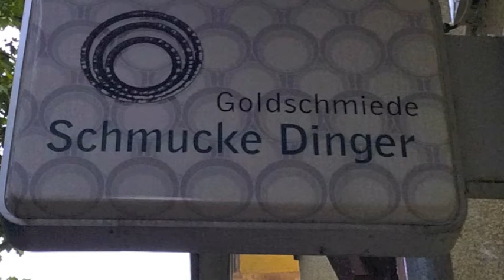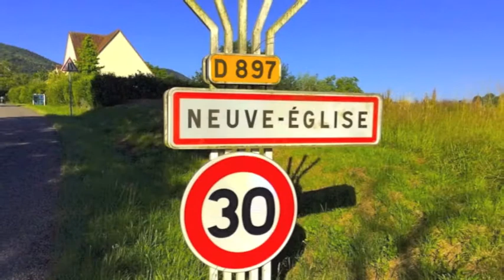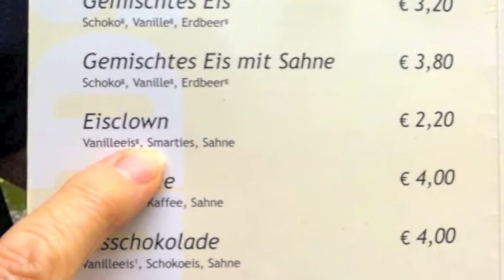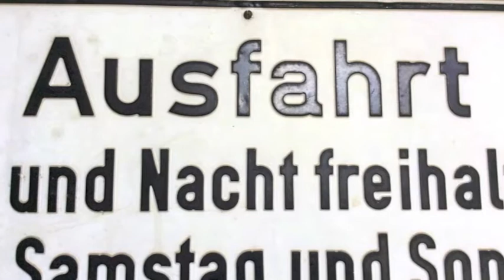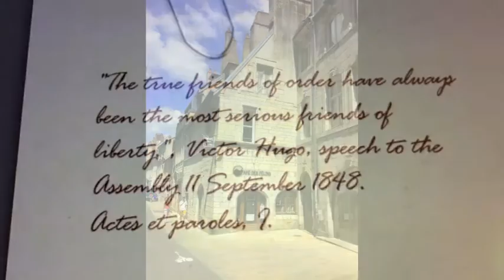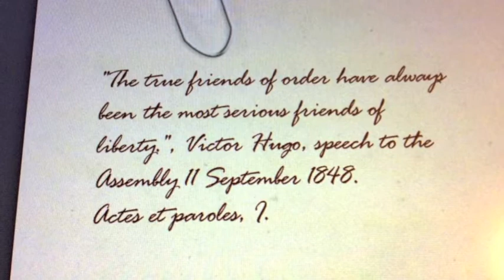Europe '18 part 2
Part 2 of our Europe 2018 trip: France - Strasbourg,  Neuve Eglise,  Freiburg,  Selestat,  Besancon - June 2018. Amazing time in France with the highlight being 5 nights with Gil, Janine & Alex in the little Alsatian village of Neuve Eglise. Very special time with fantastic hosts.